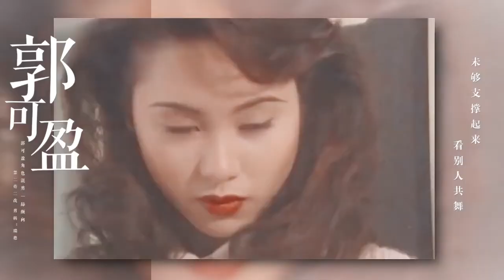Quách Khả Doanh 郭可盈 Kenix Kwok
♬ Bài Hát: Dáng Em 你的样子
♬ Trình Bày: Lâm Chí Huyền 林志炫
🎬 Diễn Viên Hồng Kông: Quách Khả Doanh 郭可盈 Kenix Kwok